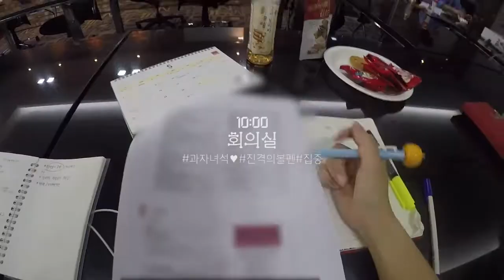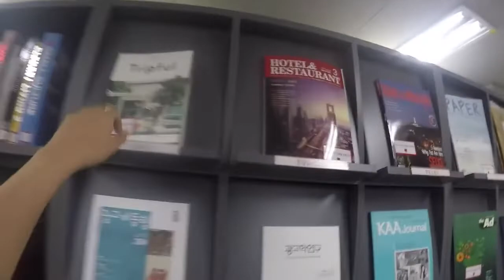HSAd 어느 막내 사원의 하루 by LG소셜챌린저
이 땅의 모든 사원님들, 퇴근 잘합시다.